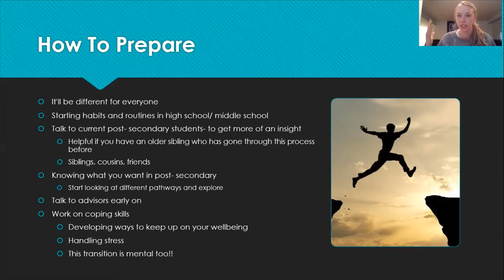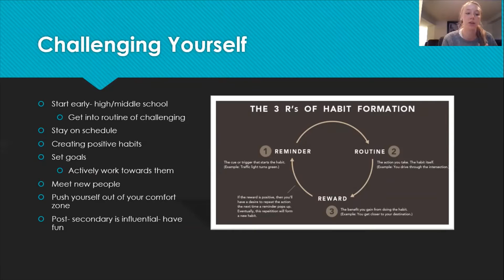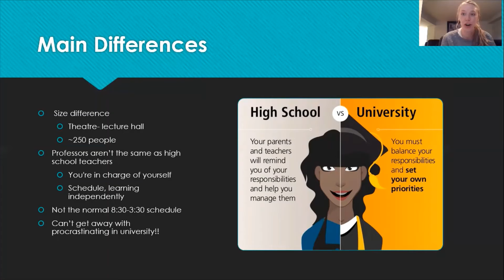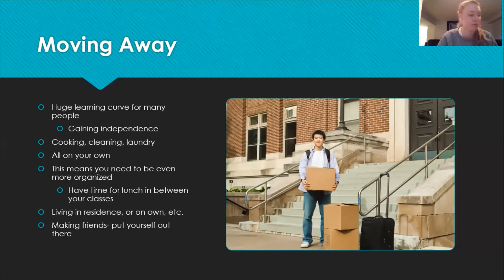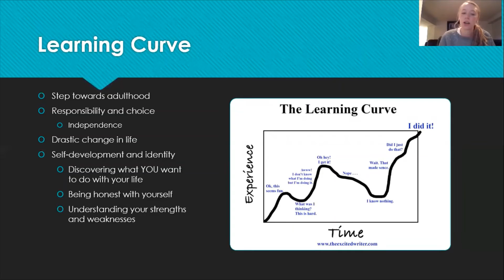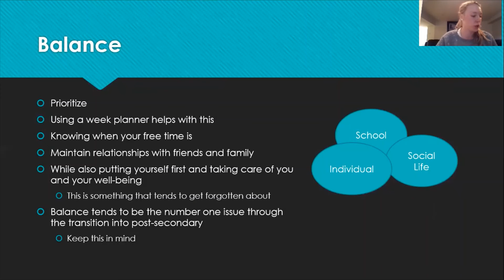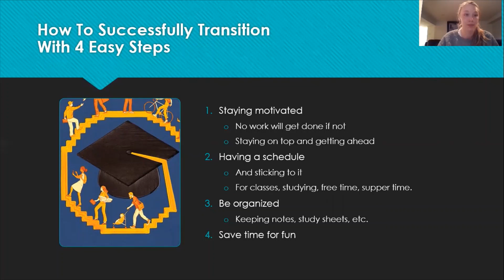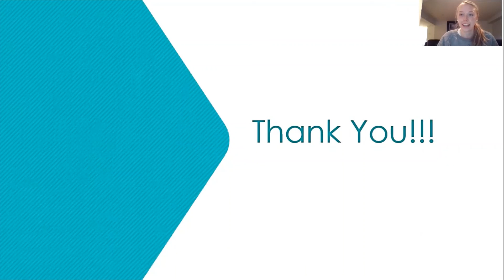The Transition Into University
Camryn Hildebrand from the Brandon University Women's Volleyball team discusses the process of transitioning into university, while touching on how to overcome challenges.